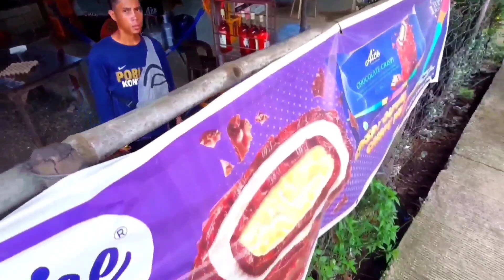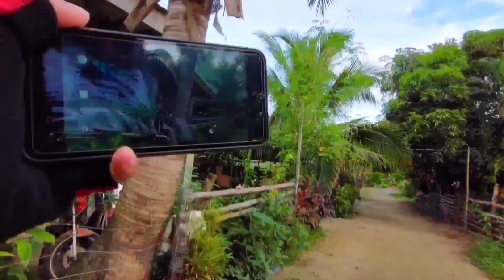Bastos na delivery,Surprising Our Family in the province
libreng sakay
Surprise Home Coming
# surpresang pag uwe
bastos na delivery
free ride
surprise sa magulang at kapatid
buhay probinsya
video
province life
motovlog adventure
simpleng pagtulong sa kapwa